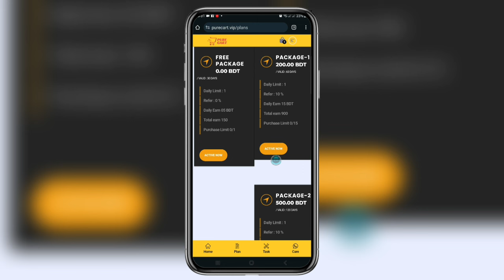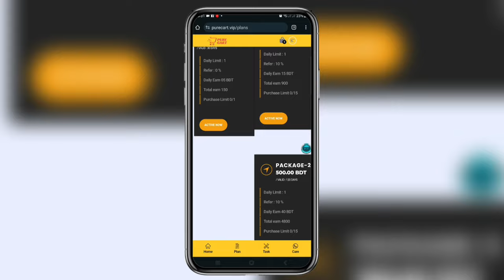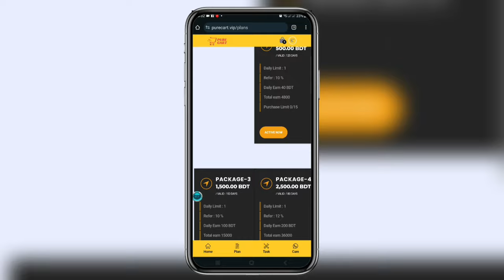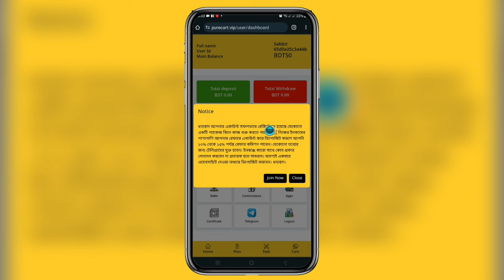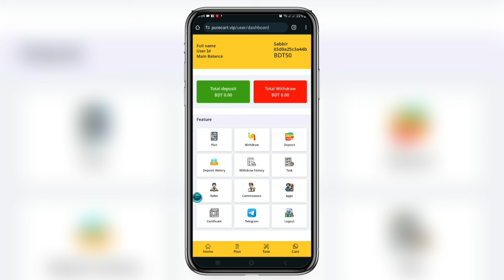purecart.vip | make money online 2024 | online income | online earning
I have discussed in detail in this video how a website is cheating people just in the name of income, I made this video to make people aware, so that people don't fall into the trap of such fraud.

Hello everyone,

I am looking forward to hearing from you soon!

Best regards,
[MD: Shahadat Hossen]

purecart.vip,
purecart,